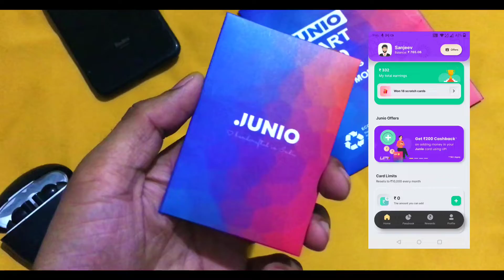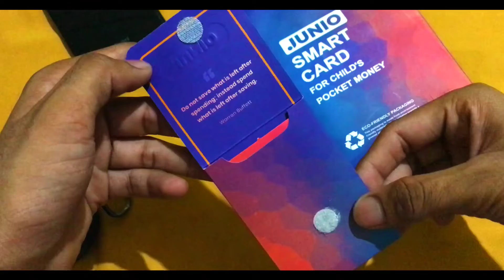Junio Prepaid Card Unpacking & Review Hindi | Best Card For Minors | Earn 2-3% Cashback On Add Money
**Visit "AXIMLiT" Official Telegram Group

Apply Now Junio card-This card also offers exciting Cashback & Discounts!!